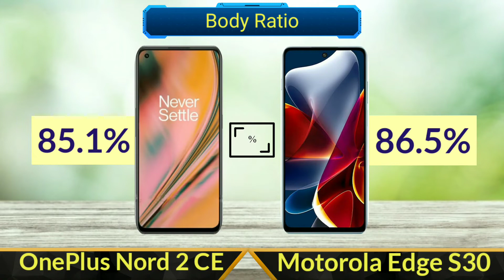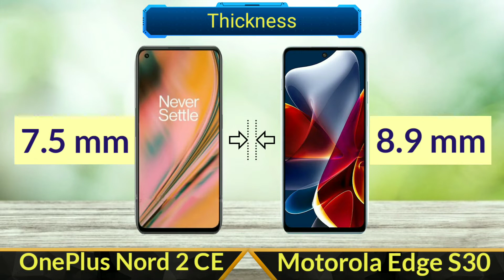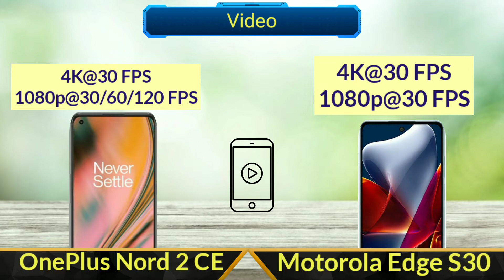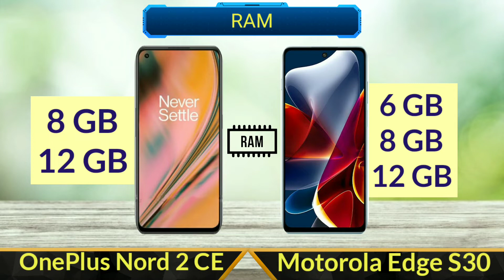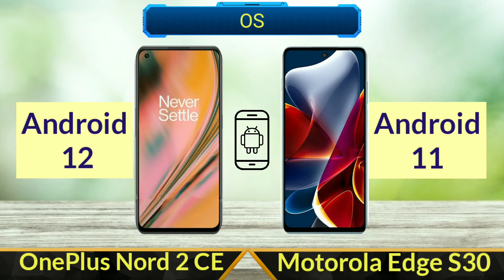OnePlus Nord 2 CE Vs Motorola Edge S30 | Full Comparison | SB Tech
In this video I will be giving a detailed comparison between OnePlus Nord 2 CE Vs Motorola  Edge S30

OnePlus Nord 2 CE Vs Motorola  Edge S30
OnePlus Vs Motorola
Motorola Edge S30 Vs OnePlus Nord 2 CE Specifications and Comparison